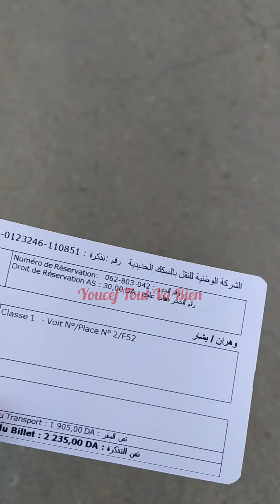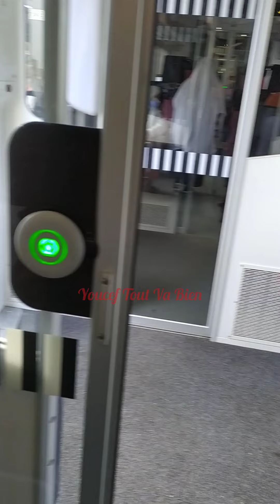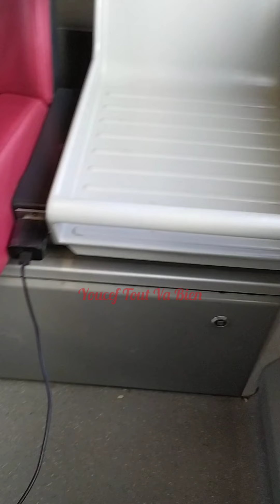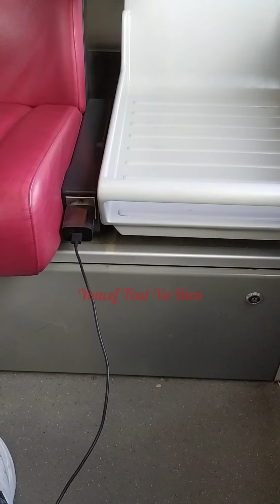رحلة من وهران الى بشار على متن قطار كوراديا Un voyage d'Oran à Bechar via le train Corradia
رحلة سفر من وهران الى بشار على متن قطار كوراديا
مشاهد جد جميلة من على قطار كوراديا على طول الطريق
جمال الجزائر لا حدود له